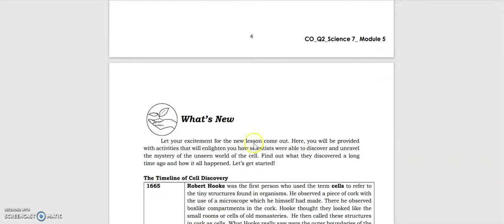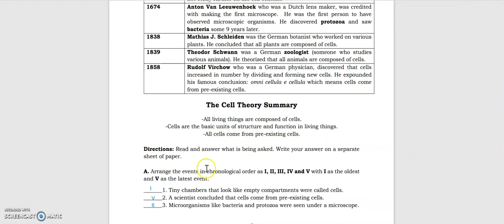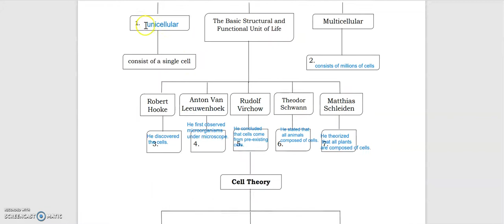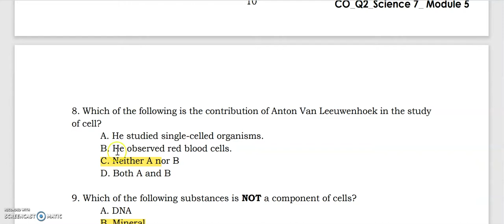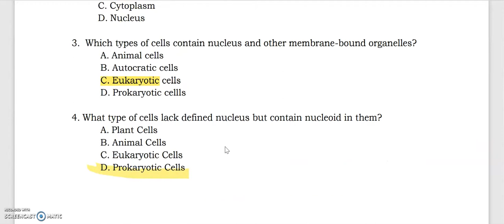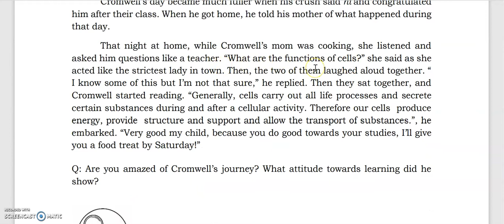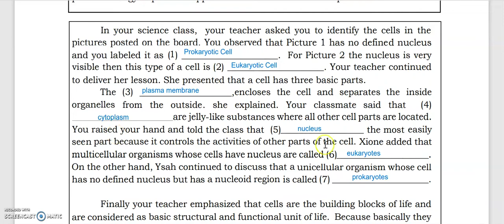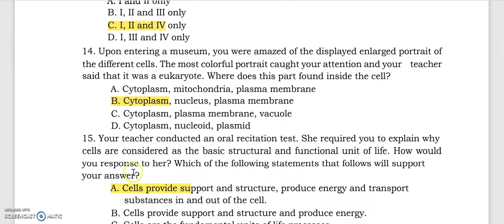QUARTER 2 MODULE 5: HISTORY, THEORY, TYPES, STRUCTURES AND FUNCTIONS OF A CELL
HISTORY, THEORY, TYPES, STRUCTURES AND FUNCTIONS OF A CELL

The module is divided into two lessons, namely:
1. Lesson 1 – Cell Discovery and Theory
2. Lesson 2 – Cell Types, Structures and Functions